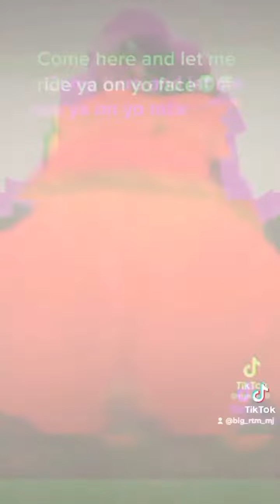JBE_MJ & tay-smackten